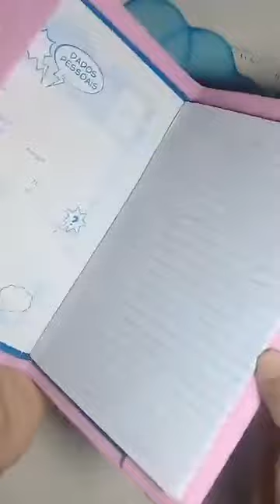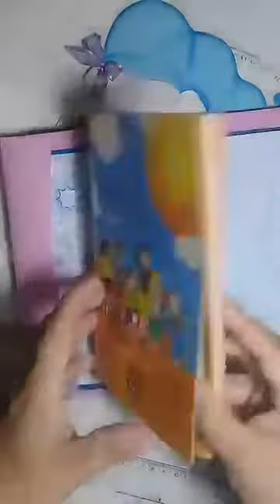CAPINHA BABY FRAN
VÍDEO GRAVADO AO VIVO EM NOSSA PÁGINA!